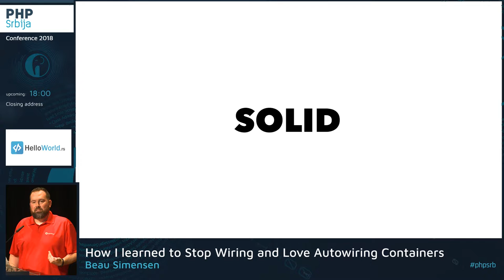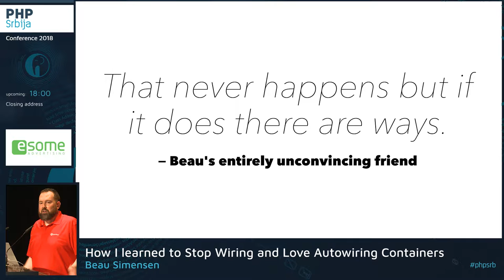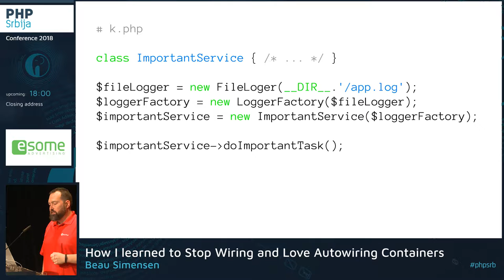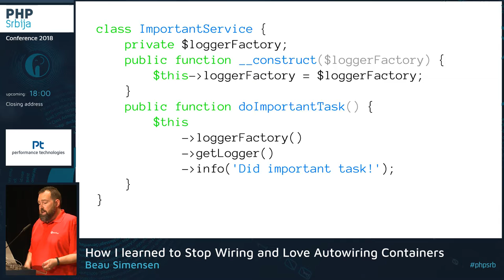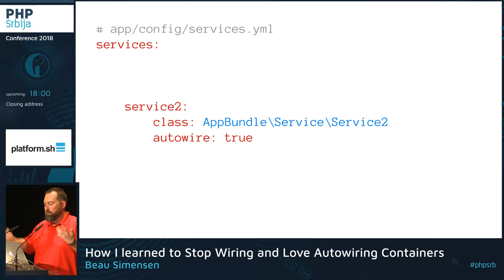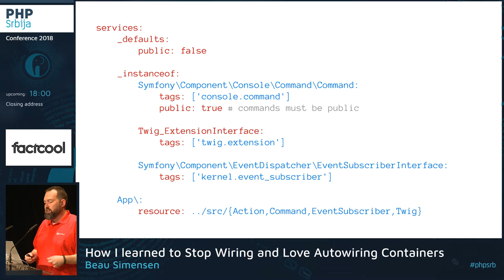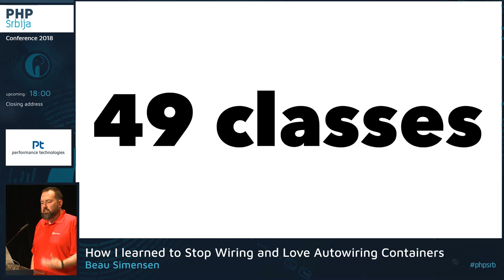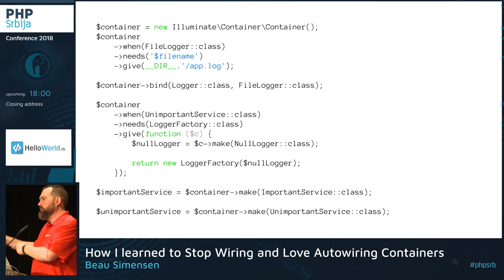Beau Simensen - How I learned to Stop Wiring and Love Autowiring Containers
Does managing YAML, XML or PHP container configurations make you sad? Do you dread making changes to your classes’ dependencies for fear of the inevitable container configuration wiring blues? Life doesn’t have to be this way! Not if your container supports autowiring, that is. Hear one developer’s journey into the wild world of containers, learn how autowiring works, and find out how using autowiring can free you from having to manually configure every dependency.